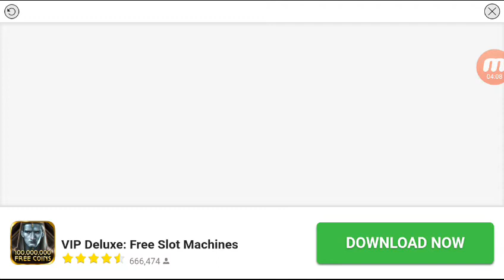Pixel Strike 3D Part1:MLG Skillz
See If I Got MLG SLILLS OR NA